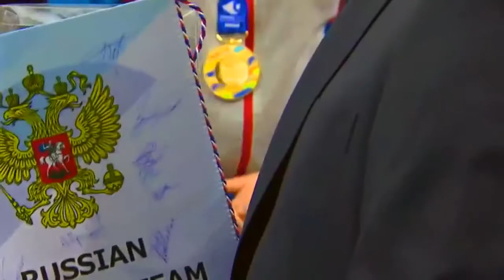Визит ПУТИНА в Красноярск, место зимней Универсиады 2019, 1.03.2017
Визит ПУТИНА в Красноярск место зимней Универсиады 2019, 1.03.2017 Встреча Путина с победителями Всемирной зимне.

Совещание о подготовке к универсиаде 2019 года ПУТИН провёл совещание о подготовке к универсиаде 2019, видео.

В Красноярске Владимир Путин проводит совещание по подготовке Универсиады. Город примет Всемирные Зимние.